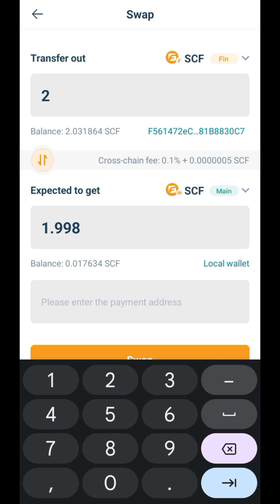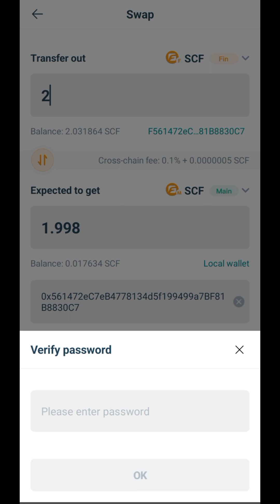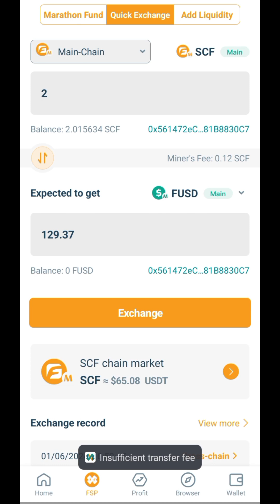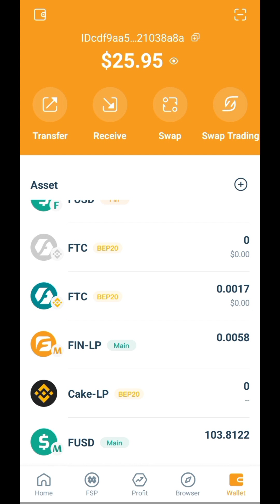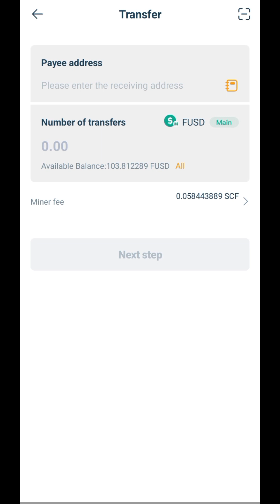SacAcademy - Standard Cross Chain - How to Swap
Thanks for your concern, I'm happy to know your feelings or thoughts, opinions, suggestions, comments, ideas just comments below.

ALSO Visit Social Media Accounts:
FB page: Jonathan Bit De Guzman